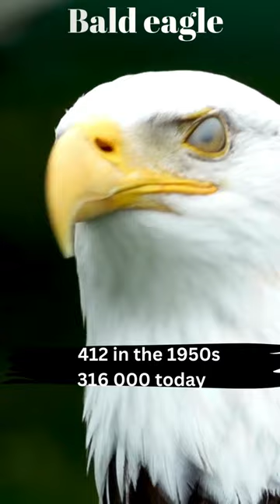Animals saved from extinction 🙂